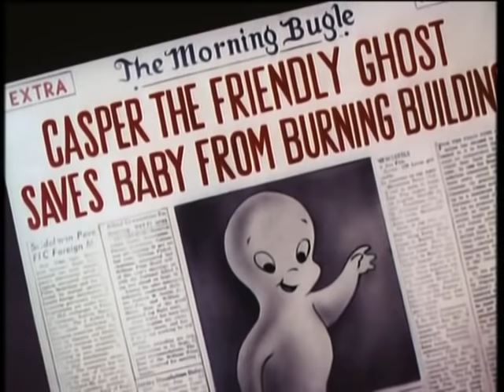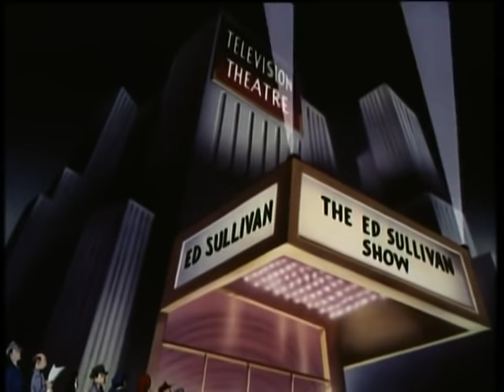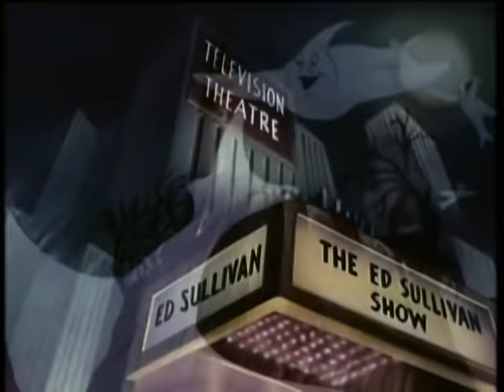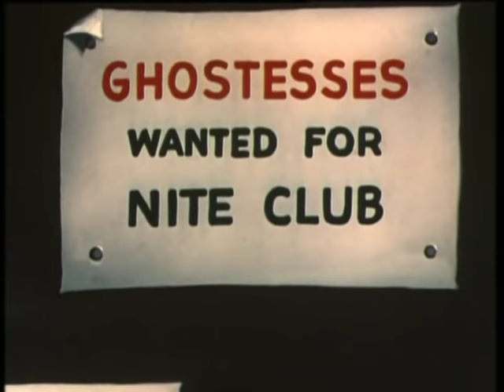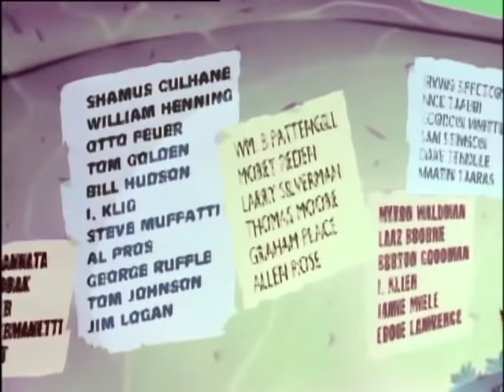Big Friendly Ghost | Casper Classics | Compilation | Cartoons for Kids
The town comes to love Casper after he saves a baby from a burning building!

Casper Classics |  Episode 8 | Ghost of the Town and Super Spook

Casper Saves A baby from a burning building and the other ghosts try to scare his fans & Big friendly ghost teaches Casper to stand up to the Trio

Casper Classics |  Episode 22 | Boo Scout and Which Is Witch

Casper wants to be boy scout, so he and Billy go hiking in the woods & Casper has a beach date with Wendy which the Spooks try to spoil

Casper Classics |  Episode 7 | Spunky Skunky and Bored Billionaire

Casper befriends a skunk by pretending to only be painted white & Casper rescue thrill seeking billionaire captured by witch